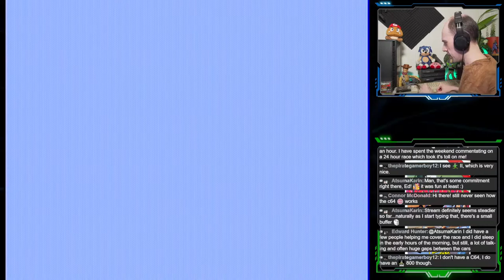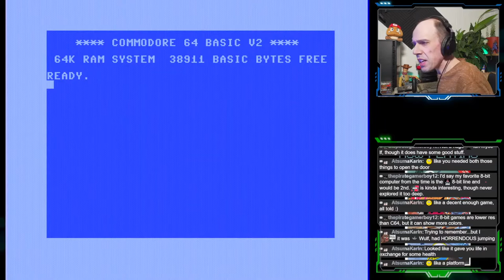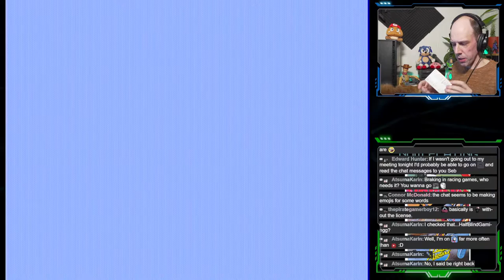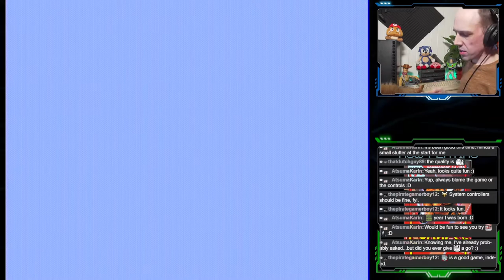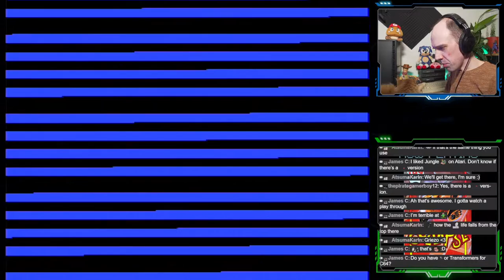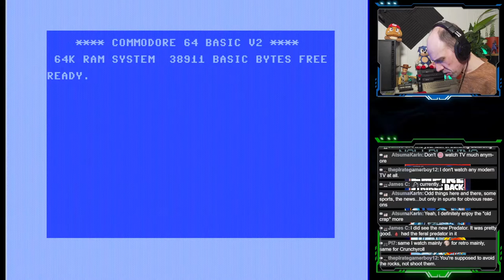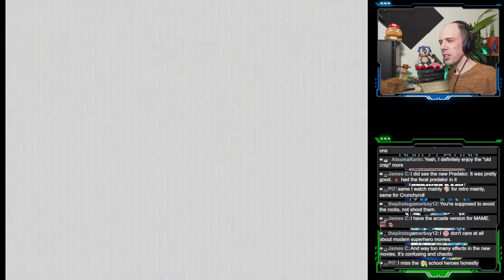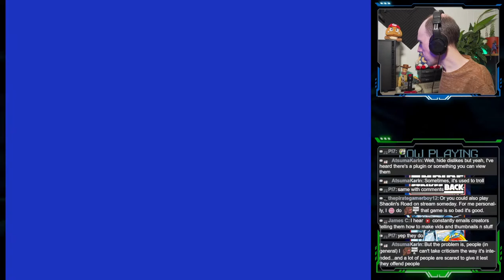Testing some C64 tapes! - 16 Oct 2022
I’ve got a bunch of cassette tapes for the Commodore 64 ready that need testing. So join me for some classic load times, hopefully some fun games to play once they’ve loaded in and a laid back chat in general whilst we go through the pile. Potential CATastrophe is always a possibility tool.

I’m really new to anything streaming related, so I basically have no clue what the heck I’m doing. Please be patient as I might need to figure a few things out as we go along.

If you have any specific requests for systems/games to play during future stream, be sure to let me know.

Do you have a request or suggestion for future topics, games or projects to cover? Let me know by leaving a comment or get in tough with me via the socials.